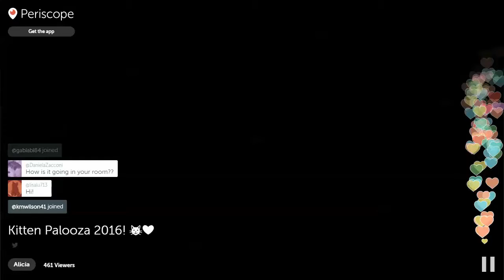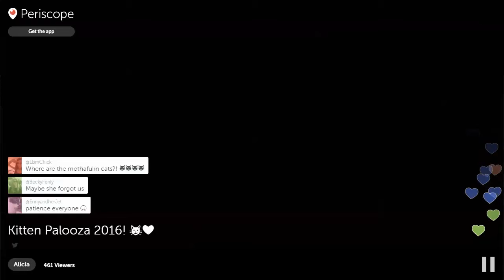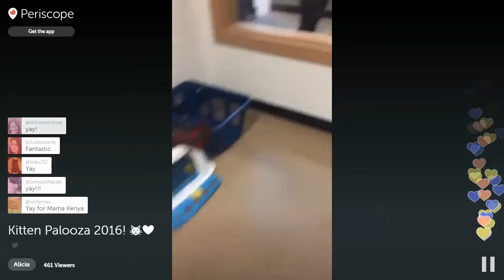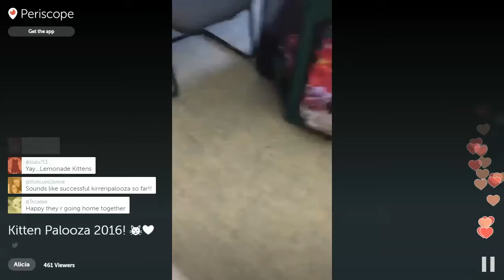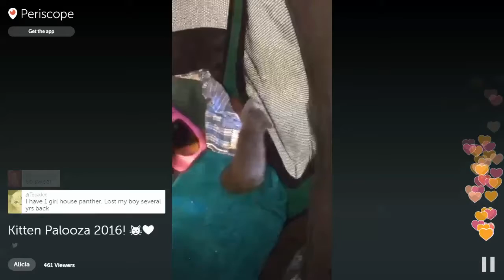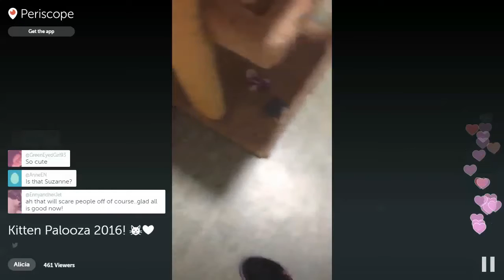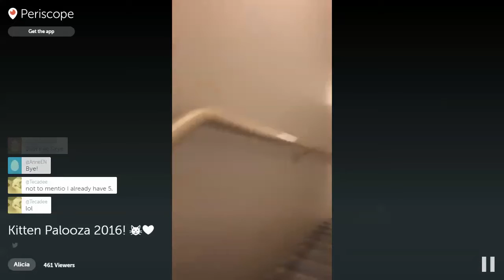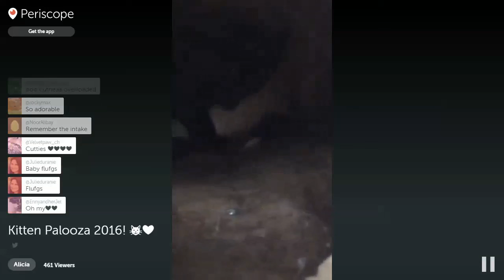Alicia's Periscope tour of LAPS Kitten Palooza 2016-06-25